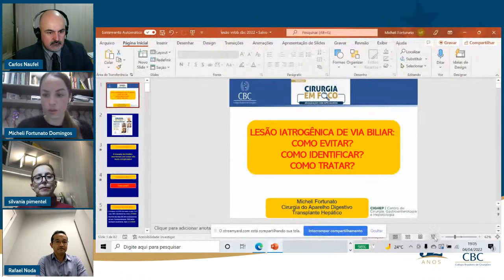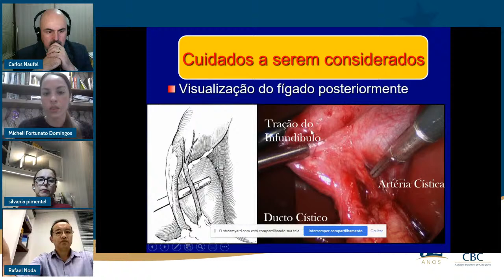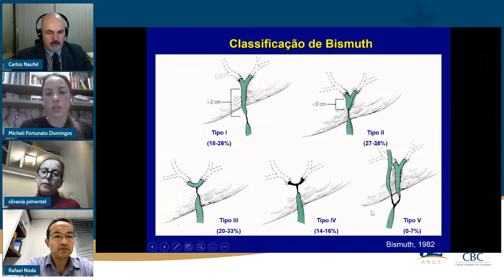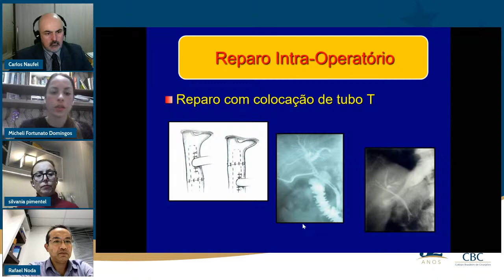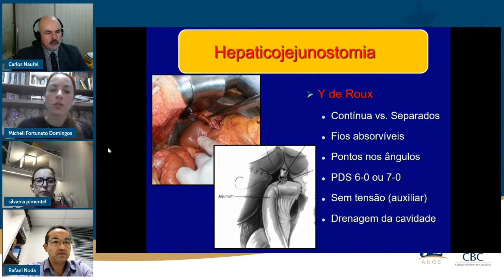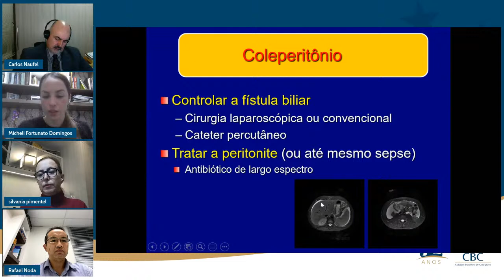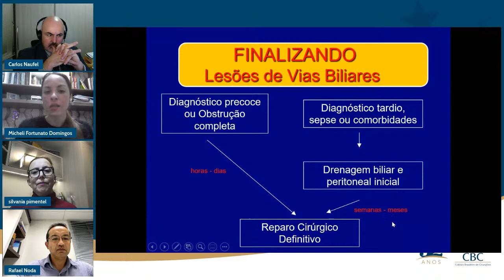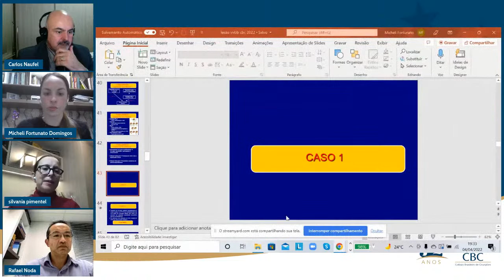🔹0079 [04/04/2022] CIRURGIA EM FOCO - Lesão de via biliar: como evitar, identificar e tratar?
Veja quem são os convidados do Cirurgia em Foco - Atualização com Especialistas, do dia 04/04/2022, com o tema "Lesão de via biliar: como evitar? Como identificar? Como tratar?":

TCBC Carlos Roberto Naufel Junior (PR) - Moderador
Dra. Micheli Fortunato Domingos (PR) - Palestrante
CBC Silvânia Klug Pimentel (PR) - Debatedor
Dr. Rafael Wilian Noda (PR) - Debatedor

Participe e envie sua pergunta!